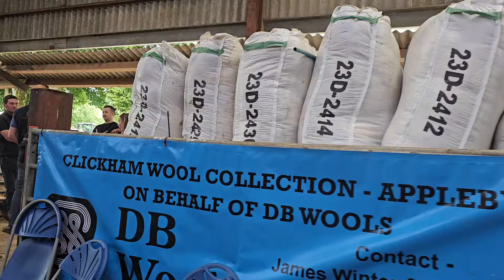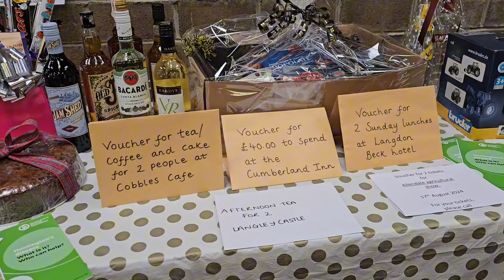ได้มาเห็นถือว่าเป็นบุญตาสำหรับสาวบ้านนอกอย่างเราวิวสวยมากๆๆๆ